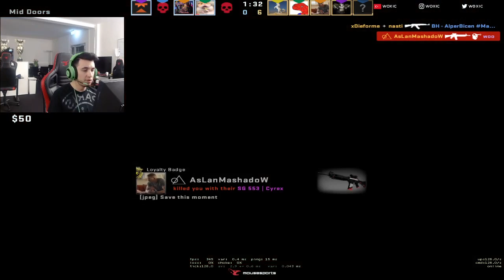w0xic - wtcN'la Birlikte imoRR ve AsLanMashadoVV'a Karşı Oynuyor.